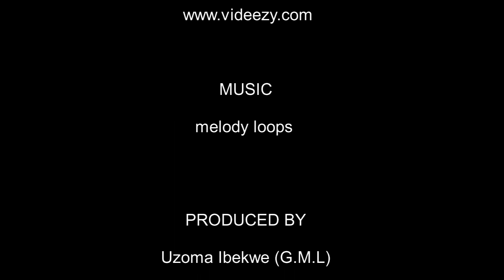African Hero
A short poetry video on unsung everyday heroes of positive change and progress in a systematically subdued continent, using my home country; Nigeria as a background for the poem's lyrics